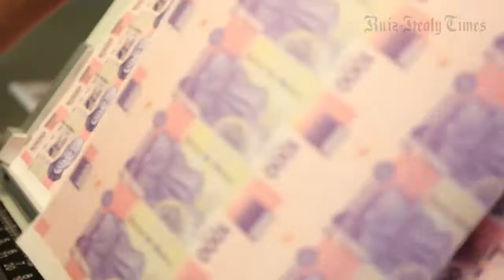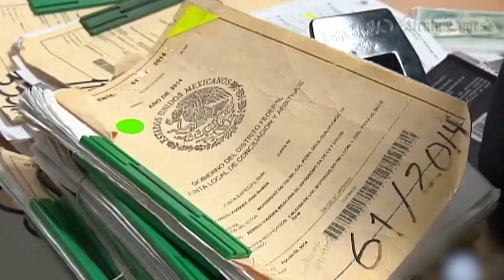¿En verdad AMLO podrá ahorrar medio billón de pesos?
De todos los anuncios de AMLO tras su victoria, uno de los más interesantes es la ratificación de su promesa de campaña de ahorrar medio billón de pesos a través de una revisión del presupuesto. Es algo deseable pero muy difícil, por no decir imposible.
Significaría el ahorro de una décima parte del presupuesto total.
Efectivamente puede haber un gran ahorro que puede hacerse con recursos ejercidos de manera incorrecta, pero otra parte de lo que está catalogado como corrupción es dinero que ingresa desde fuera del gobierno a los bolsillos de los funcionarios y que no necesariamente tiene que ver con presupuesto.